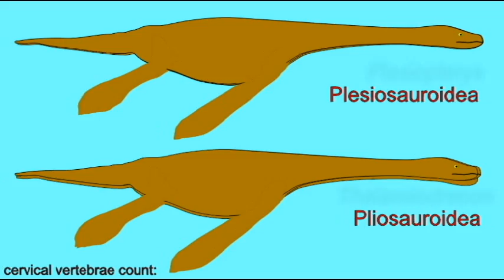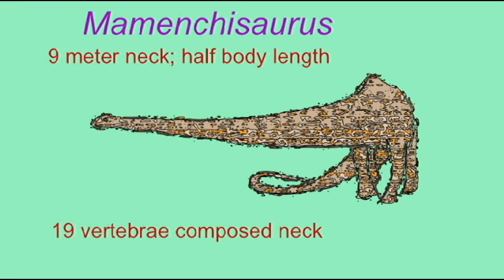PL2: SAUROPOD NECK LENGTH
SAUROPOD NECK LENGTH